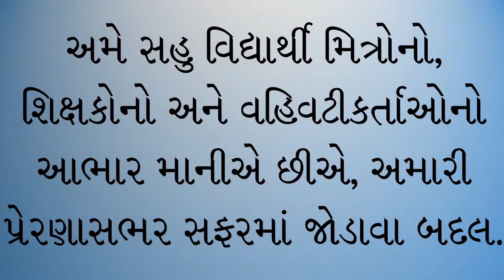SEMINAR-JOURNEY-044--PRIZE-DISTRIBUTION-CEREMONY--BY--CLEAN-CITY--GREEN-CITY-&-ALFA-CLASSES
SEMINAR JOURNEY 044 -- PRIZE DISTRIBUTION CEREMONY AT YASHWANTRAY NATYA GRUH - BHAVNAGAR BY CLEAN CITY - GREEN CITY & ALFA CLASSES, DATE 05/06/2016, DAY SUNDAY.
TOTAL NUMBER OF STUDENTS PRESENT WERE 190.
STUDENTS FROM 10TH & 12TH STD WERE PRESENT IN THE PRIZE DISTRIBUTION CEREMONY.